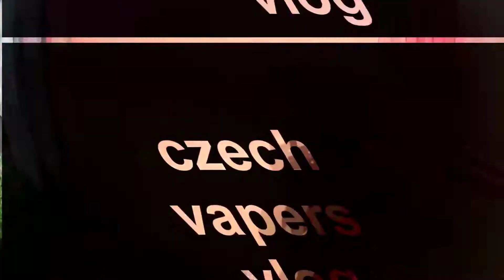vánoční a silvestrovský video vlog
tetujeme u užíváme si vánoce a silvestra užívejte také společné chvíle s rodilou kámošema atd...